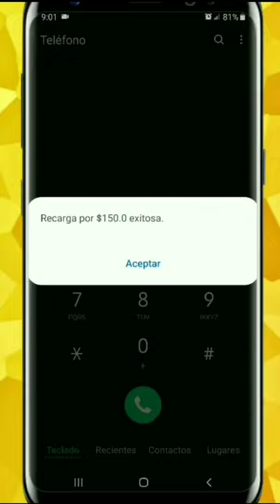Recarga De Claro República Dominicana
video completo 👉🏽